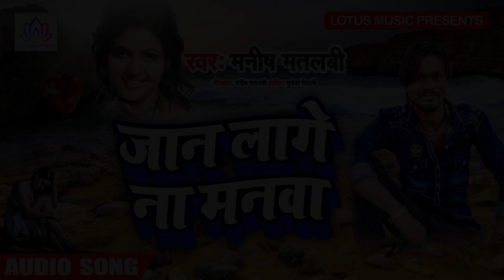जान लागे ना मनवा - Jaan Lage Na Manwa - 2019 का Bhojpuri Sad Song !! Manish Matlabi !! Lotus Music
To Contact.

►LM :-

► Album :- Jaan Lage Na Manwa
► Song :- Jaan Lage Na Manwa
► Singer :- Manish Matlabi
► Lyrics :- Manish Matlabi

► Label / Company :- Lotus Music India
►Copyright : Lotus Music India